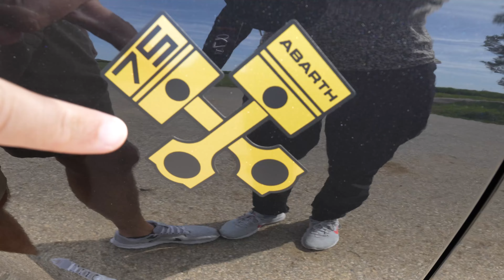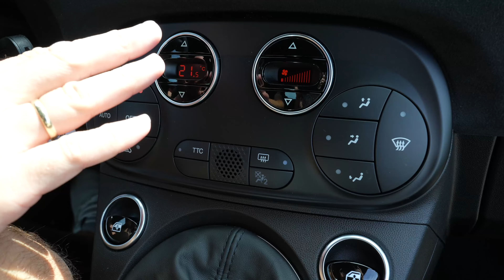Abarth 695 75° Anniversario | Letztes Sondermodell im Test & Soundcheck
Wir testen den Abarth 695 75° Anniversario - das wohl letzte Abarth Verbrenner-Derivat. Bei diesem 695er Sondermodell ist der gewohnt spaßige 180 PS Benziner an Bord. Zum 75. Geburtstag der Marke arbeitet man bei diesem Sondermodell mit goldenen Felgen und besonderen Stickern. Verbaut ist serienmäßig zudem die Record Monza abgasanlage.